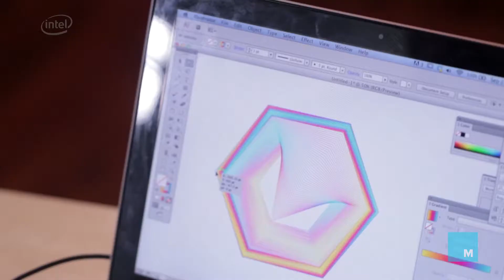Duality: Electrical Pulse